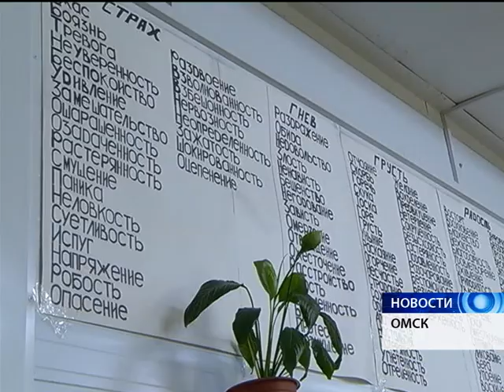Социальная реабилитация для наркозависимых стала доступнее